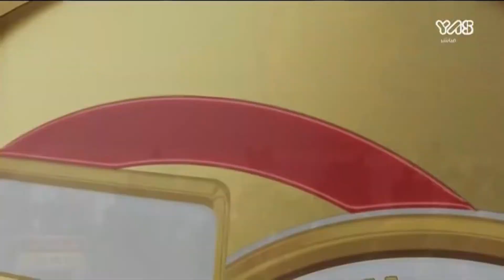ش18 سباق الحقايق لأبناء القبائل (مهرجان جائزة ايد الكبرى) صباح 27-11-2021